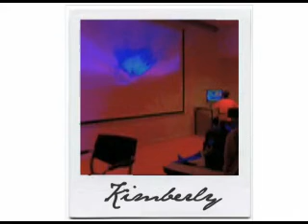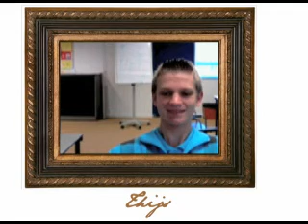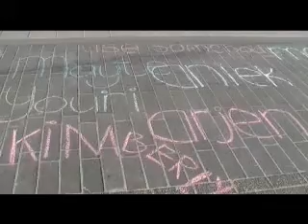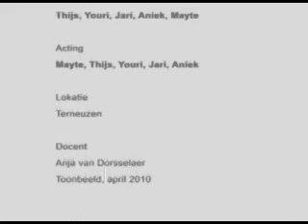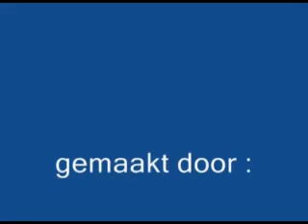Presentatie Video/animatieproject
Video/animatieproject Toonbeeld